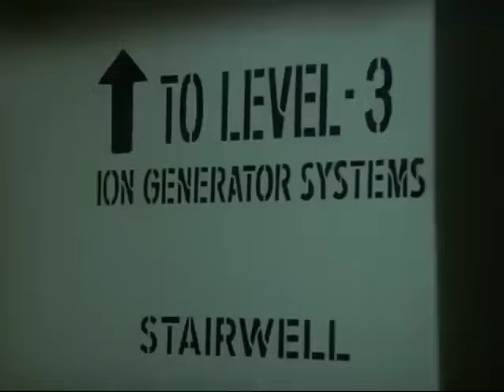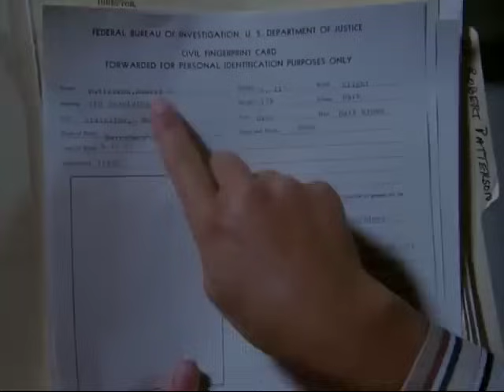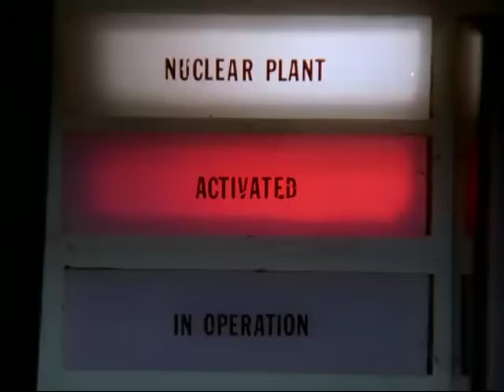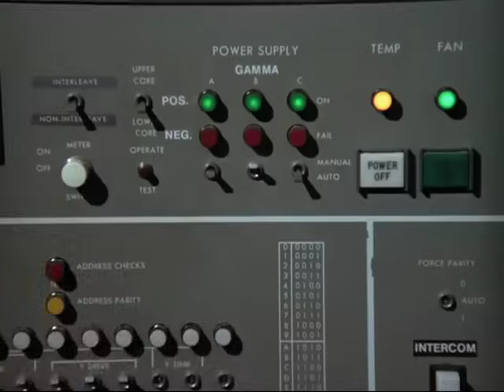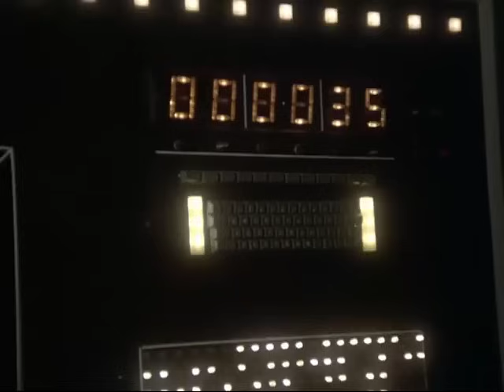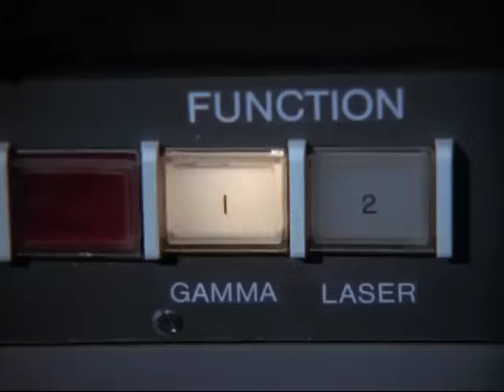Perigo! Terramoto! | O Incrível Hulk